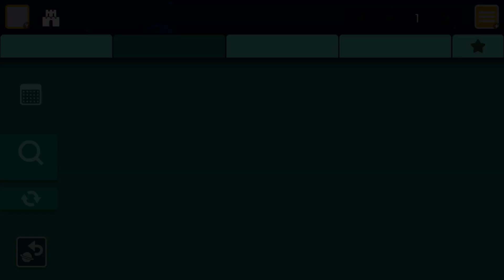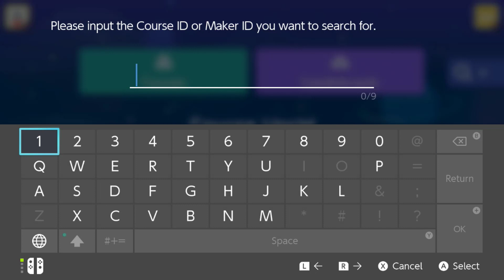Super Mario Maker 2: Part 50 - YXL